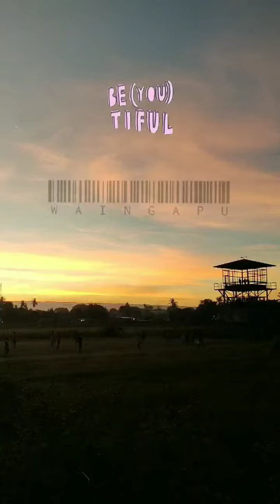Waingapu Sumba Timur 😍😘😘